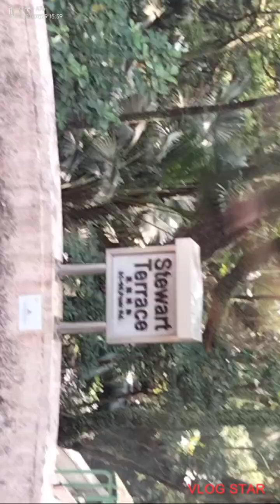Tara let's go, mag unwind Tayo sa THE PEAK here in hongkong, enjoy guys🥰hkpeak